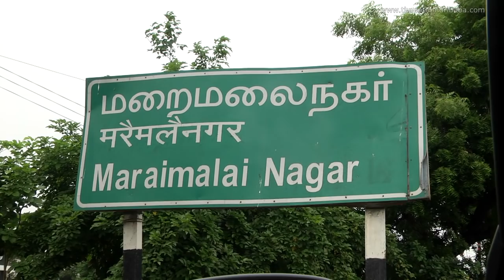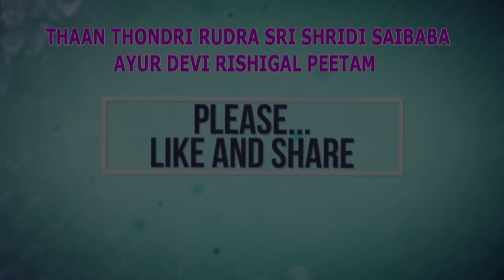Sai Baba Kaapu Kayiru Benefits | கையில் காப்புக் கயிறு கட்டுவதால் என்ன பலன்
நம் மதம் சாய் மதம் சாய் தாயின் மடியில் குழந்தைகளாய் நாம் ஒன்று கூடுவோம்.

தாந்தோன்றி ருத்ர ஸ்ரீ ஷீரடி சாய்பாபா ஆலயம் மறைமலைநகர், சாமியார்கேட்- 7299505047,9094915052.
கோவிலுக்கு செல்லும்போது பொதுவாக நாம் அனைவரும் அங்கே வழங்கப்படும் கயிற்றை வாங்கி வருவது வழக்கம். இன்னும் ஒரு சிலர். தன்னுடைய விருப்பங்களை வேண்டிக்கொண்டு நிறைவேறுவதற்காக கையில் கட்டிக்கொள்கின்றனர்.
இன்னும் ஒருசிலர் தங்களை தீமைகளில் இருந்தும், கெட்ட சக்திகளிடம் இருந்து விலக்கிக்கொள்ளவும் பயன்படுத்துகின்றனர. அந்த கயிற்றை எத்தனை நாள் கட்டியிருக்கலாம் என பார்ப்போம்.
காசி மற்றும் திருப்பதி போன்ற கோவில்களிலும், சில அம்மன் கோயில் களீலும் கருப்பு கயிறும், இன்னும் சில கோயில்களில் பிரசாதமாக சிவப்பு, மஞ்சள் கயிறையும் தருவார்கள்.
இந்த கயிறை ஆண்கள் வலது கையிலும், பெண்கள் இடது கையிலும் கட்டிக் கொள்ள வேண்டும்.
வரலட்சுமி நோன்பு கயிறை மட்டும் பெண்கள் வலது கையில் கட்டிக் கொள்ள வேண்டும்.
மேலும், இந்த கயிறுக்கு 48 நாட்களுக்கு சக்தி இருக்குமாம். அதனால் கயிறை 48 நாட்களுக்கு பின் கழற்றி ஆற்றிலோ, அல்லது நீர்நிலைகளிலோ போட்டு விட வேண்டும். அப்படி இல்லையென்றால் கோயில் மரங்களில் கட்டிவிட வேண்டும் என சாஸ்திரங்கள் கூறுகின்றன.

தாந்தோன்றி ருத்ர ஸ்ரீ சீரடி சாய்பாபா ஆயுர்தேவி ரிஷிகல் பீடம்
பவானி நகர், சாமியார் இரயில்வே கேட், மறைமலை நகர், pincode-603209.

கோவில் நேரம்: காலை 7.00 மணி முதல் மதியம் 1.00 மணி வரை மாலை 4.00 மணி முதல் இரவு 9.00 மணி வரை 1.00 முதல் 4.00 வரை நடை சாத்தப்பட்டிருக்கும். இது திங்கள், செவ்வாய், புதன், வெள்ளி, சனி கிழமைகளில் மட்டுமே கடைபிடிக்கப்படுகிறது. வியாழன், ஞாயிறு, விசேஷ நாட்கள் மற்றும் அரசு விடுமுறை நாட்களில் கோவில் முழுநேரம் திறக்கப்பட்டிருக்கும்.

அபிஷேகம்:
நமது ஆலயத்தில் பாபாவிற்கு ஒவ்வொரு நாளும் சாய் பக்தர்கள் தங்களது திருக்கரங்களாலேயே 138 மூலிகை பொடியை பாபாவின் எதிரில் நின்று சங்கல்பம் செய்து அவரது திருமேனியில் அபிஷேகம் செய்யும் பாக்கியத்தை சாய்பாபா அருளியுள்ளார்
தாந்தோன்றி ருத்ர ஸ்ரீ ஷீரடி சாய்பாபா  ஆலயத்தில்  சாய்பாபா  சிலை  பூமியை  பிளந்தபடி  விபூதி மழை கொட்டியபடி  வந்தார்  அன்று முதல்   இன்றுவரை  பக்தர்கள்  முன்னிலையில்  விபூதி மழை  பொழிந்து  கொண்டு  இருக்கும்  அற்புத காட்சி  இன்றும்  பாபா இவ்வாலயத்தில்  பல மிராக்கல்  செய்து  கொண்டு தான்  இருக்கிறார்